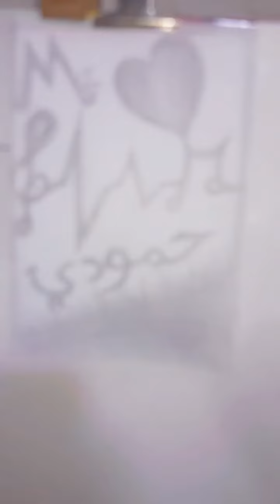تعلم الرسم/ تصاميم فديوهات /رسم رموز تعبيريه .learn drawing. Emoji لا تنسى الاشتراك بالقناة🔔👍🏼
قناة_((فنون_الرسم_GRAPHIC_ARTES)).

تعلم الرسم خطوه بخطوه للمبتدئين...!

_تعلم رسم رموز تعبيريه بالرصاص..✏

_شكرآ لكونك متواجد الآن في قناتي اذا
 التنبيهات ((🔔)) ليصلك كل ما هو جديد
ولا تنسى اللايك((👍🏼))تشجيعآ لنا لنستمر
بعرض المزيد من الفديوهات ان شاء الله

لكل من يحب متابعتي ومعرفة وقت النشر
سأترك لكم رابط حسابي ع الفيسبوك

الرسام ::MOHAMMED AlERAQi